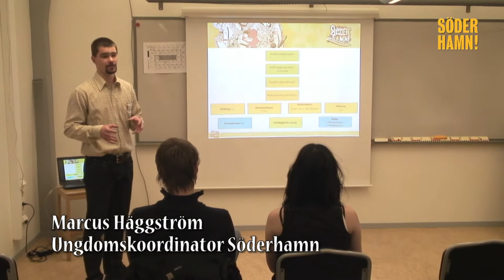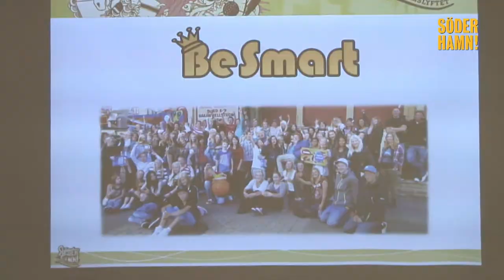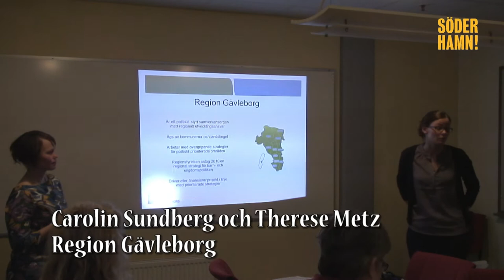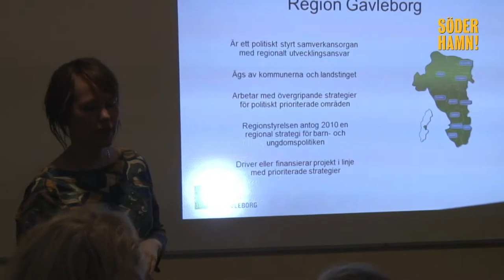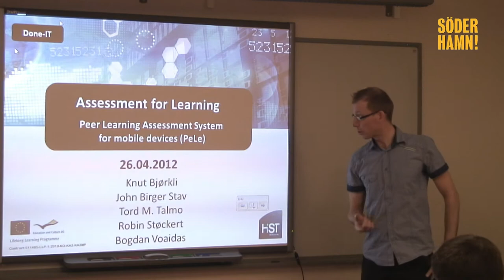Ett kollage med filmer från konferensen "Med full fart in i framtiden"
Under två intensiva - och uppskattade - dagar pågick konferensen som lyfte Söderhamns unga entreprenörer och hyllade alla pedagoger som ger barn och ungdomar i kommunen möjlighet att utveckla sin kreativitet. Med full fart in i framtiden drog igång med högsta växeln i. CFL fylldes snabbt under torsdagen 26 och fredagen 27 april 2012  och det fullkomligen bubblade av inspiration under hela dagen.

Det var två fullspäckade dagar med föreläsningar, workshops och utställningar från flera av Söderhamns förskolor och skolor.  Förutom en rad inbjudna föreläsare har flera av kommunens egna lärare medverkat och berättat om sitt arbetssätt för att öka det entreprenöriella tänkandet hos eleverna. Elever fanns på plats och visade upp hur de arbetar i förskolan och skolan.

Responsibility for the information and views set out in this [report/study/article/publication...] lies entirely with the authors.

Foto och redigering
Reza Barzanjeh RC Reportageteam
Medieverkstan